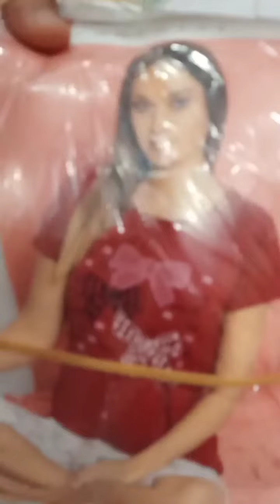زلزال 10/10😜غير البرقوق 😋جيبي شوية صرف ورواحي تتقلشي 👇عنوان المحل ولاية البليدة بوينان الشبلي